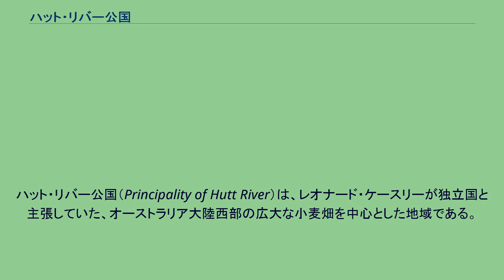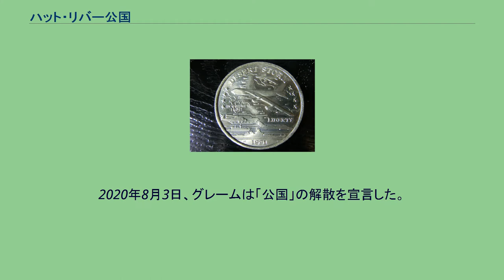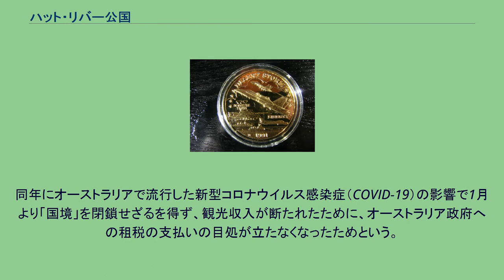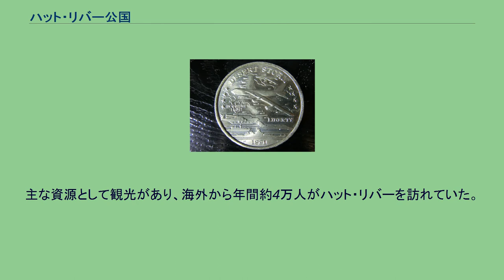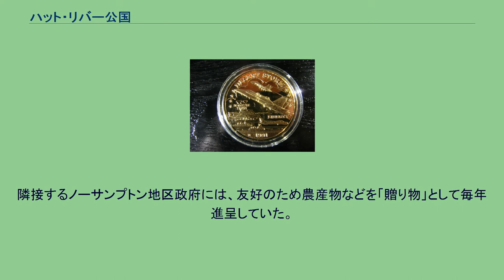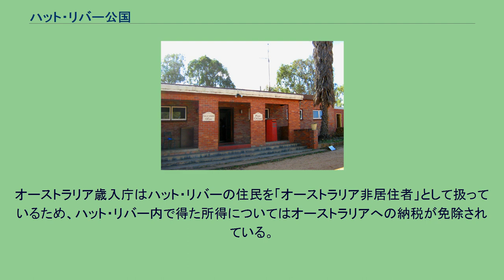ハット・リバー公国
ハット・リバー公国（Principality of Hutt River）は、レオナード・ケースリーが独立国と主張していた、オーストラリア大陸西部の広大な小麦畑を中心とした地域である。
ハット・リバー公国の地図。
1969年10月、西オーストラリア州政府が小麦の販売量割当を決定した際、ケースリーの農場に割り当てられた販売量が十分なものではなかったため、他の5つの農場と連携し政策に反対し、西オーストラリア州総督のダグラス・ケンドルーに法案撤回の請願書を提出した。
しかし、請願書は無視され、さらに州政府が地方の農地を取り返す権利を認める法案の審議が進められたため、ケースリーは「経済・土地が奪われる危機に瀕した際には分離独立することが出来る」という国際法の規定に基づき独立の準備を進めた。
ケースリーは「販売量割当の修正または52万オーストラリア・ドルの補償金が支払われない場合、オーストラリアから独立する」と西オーストラリア州政府に最後通告するが、これに対する返答が得られなかったため、1970年4月21日に自身が所有する75平方キロメートルの土地を「ハット・リバー公国」としてオーストラリアからの独立を宣言した。
ケースリーは「ハット・リバー公レオナード1世」を名乗るようになるが、独立宣言以降も「自身はエリザベス2世の忠実な臣下である」と発言している。
レオナードの独立宣言に対し、オーストラリア総督のポール・ハズラックは「西オーストラリア州憲法に関する問題には連邦政府は介入出来ない」と発言し、西オーストラリア州政府は連邦政府が介入しない限りハット・リバーへの対応を行わないと決定した。
オーストラリア首相のウィリアム・マクマホンは「領土侵害」として訴追するとしたが、レオナードは「国際条約に基いた独立」と反論し、オーストラリアの方針を無視して小麦を売り続けた。
1976年、オーストラリア郵便局はハット・リバーの郵便物の処理を拒否すると通告した。
さらに、オーストラリア国税庁がレオナードに対し納税を要求したことを受け、1977年12月2日にレオナードはオーストラリアへの宣戦を布告したが、数日後には停戦を宣言している。
1980年頃に国名を「ハット・リバー王国」と改称したが、短期間で公国に戻している。
2000年、独立30周年に際し、息子のイアン・ジョージ首相はオーストラリアの週刊誌からの取材で「父が亡くなった後も、その意志を受け継いでいく」とコメントし、ハット・リバーの存続を宣言した。
2017年2月、レオナードはグレームへ譲位した。
6月16日、西オーストラリア州最高裁は、オーストラリア国税庁に2006年から8年分、レオナードに約270万ドル、次男のアーサーに242000ドル、あわせて約300万ドルの納税を命じた。
ル＝ミエール判事は、「ハット・リバー公国」の提出した陳述書を"gobbledegook"（もったいぶった中身のない文書）と一蹴した。
2019年2月、先代「ハット・リバー公」レオナードが死去した。
2020年8月3日、グレームは「公国」の解散を宣言した。
同年にオーストラリアで流行した新型コロナウイルス感染症（COVID-19）の影響で1月より「国境」を閉鎖せざるを得ず、観光収入が断たれたために、オーストラリア政府への租税の支払いの目処が立たなくなったためという。
グレームは土地を売り払い、納税に充てるという。
「ハット・リバー公国」が独立を宣言してから50年で、再びオーストラリアが実効支配を回復することになった。
ハット・リバー公国の政府庁舎。
妻シャーリー公妃（2013年死去）が海外のマスコミの取材や観光客の歓待を担当し、長男イアン・ジョージ公太子が首相・経済開発大臣・郵政大臣として小麦などの農産物の生産・輸出を担当していた。
この他、次男アーサー・ウェイン公子が外務大臣、三男レオナード・リチャード公子が財務大臣、四男グレアム・アーネスト公子が教育大臣・国立大学学長を担当していた。
国民は総勢23人だが、レオナードは「世界中に1万4,000人の国民が存在している」と主張していた。
レオナードを最高司令官とするハット・リバー国防軍を保有し、国民は軍事委員会に名簿登録されていた。
主要産業は小麦・ワイルドフラワー・切手・貨幣の輸出。
主な資源として観光があり、海外から年間約4万人がハット・リバーを訪れていた。
また、自動車のナンバープレートも発行しているため、新車登録も可能...